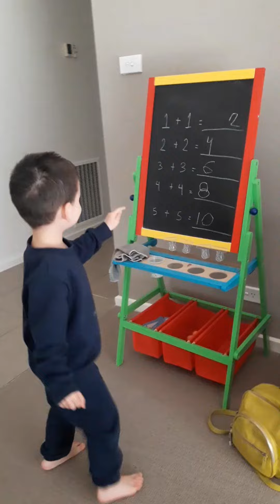Basic math | Learning addition 'Day1